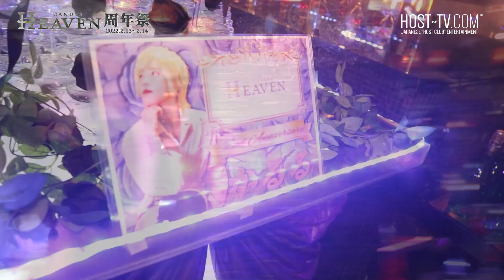【売り上げゼロから売れっ子ホストへ】コール鳴りやまぬ周年祭に密着。【CANDYS HEAVEN】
この店舗の過去動画はこちらからこの店舗の過去動画はこちらから